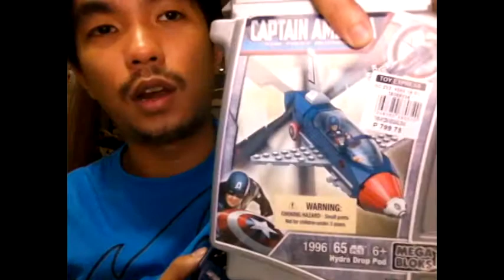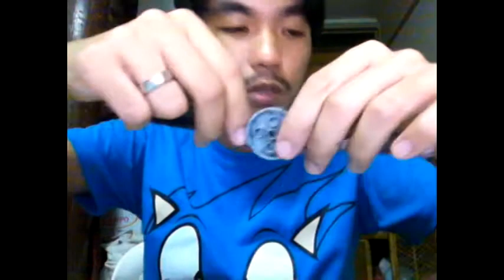Captain America Assembled!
our very own Bradley got his hands on a mega bloks captain america toy and decided to make it interesting on how he could assemble it.